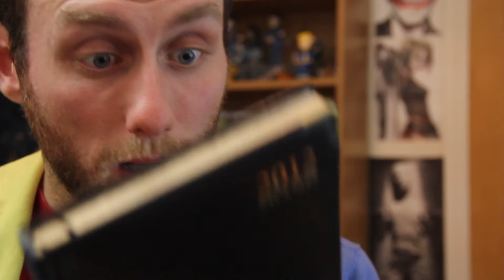Top 5 things to do when you're ill!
Who gets a cold in the winter??